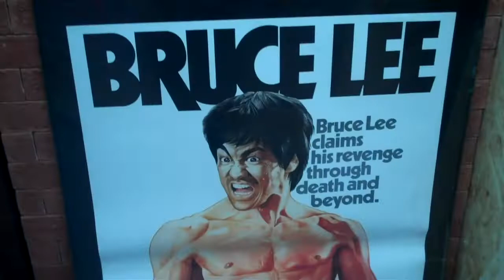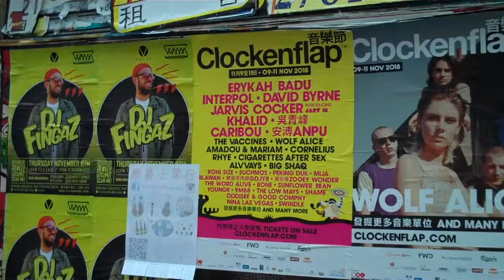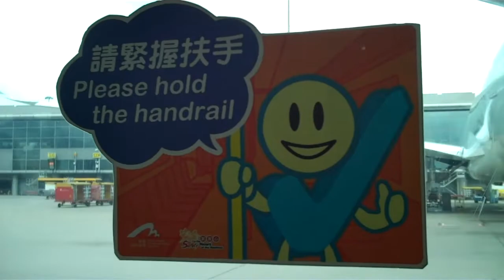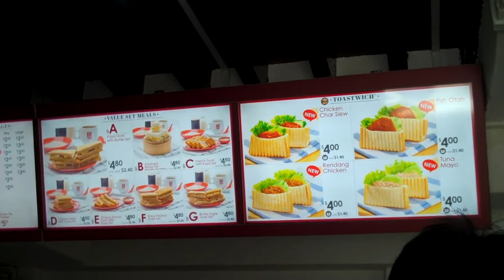BODEGA // IMAGES FROM ASIA TOUR 2018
Shot by Heather.